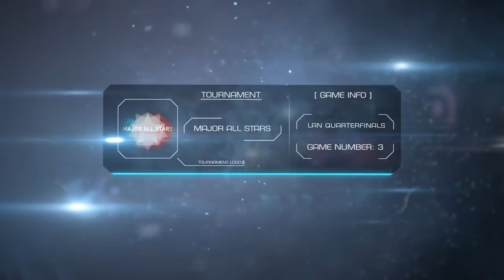Dota 2 Top 5 Pro Plays - Ep. 9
Contact (skype): xzviperxz

Celldweller - Faction 02
Celldweller - Faction 05
Celldweller - End of an Empire Instrumental